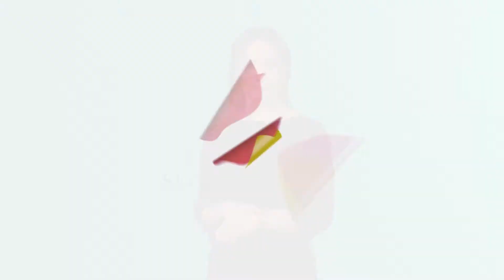Viittomakielen tulkki: Riikka Kettunen